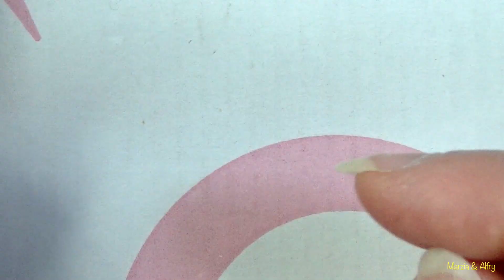PANDORA SONO DELUSA! La qualità è sempre più scarsa